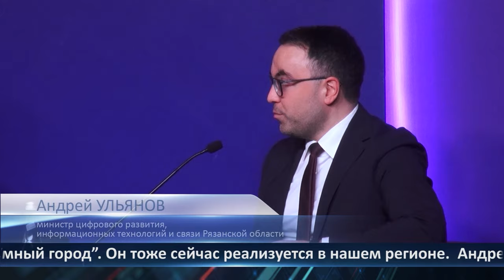День города - новости Рязани 30.11.2023